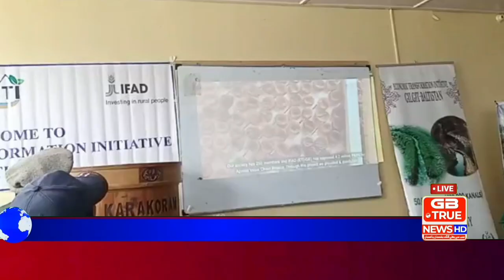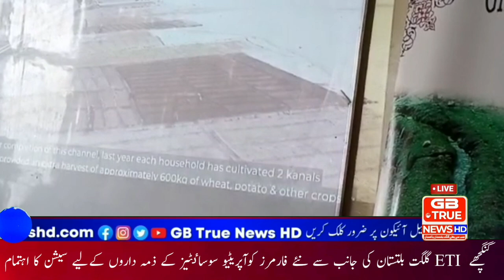گنگچھے ETI گلگت بلتستان کی جانب سے نئے فارمرز کوآپریٹیو سوساٸٹیز کے ذمہ داروں کےلیے سیشن کا اہتمام